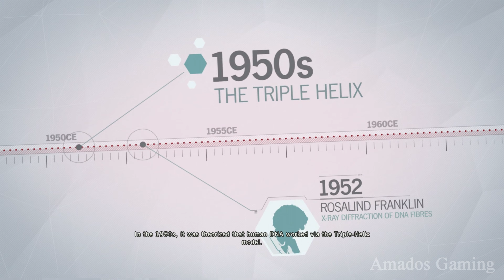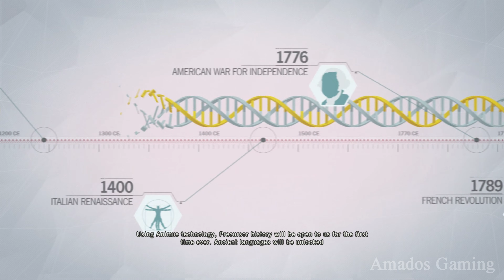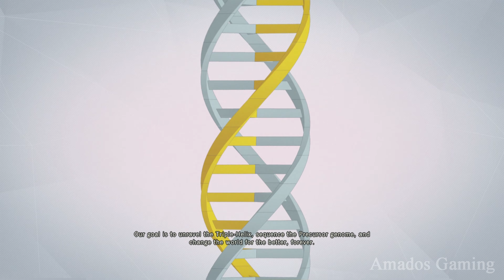ASSASSIN'S CREED UNITY Gameplay Walkthrough Part 3 - Assassin's Creed Unity 4K 60FPS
Assassin's Creed Unity Gameplay Walkthrough Part 3 and until the last part of the game will include the Campaign Story, Boss Battles and The Ending of the game for PC, PS4 and Xbox One. Also, this Assassin's Creed Unity Gameplay Walkthrough will display the Full Game, which includes the Campaign, Side Quests, Assassins, Templars, Weapons, Ships, Enemies and many other things.

Assassin's Creed Unity is an action-adventure video game developed by Ubisoft Montreal and published by Ubisoft. It was released in November 2014 for Microsoft Windows, PlayStation 4 and Xbox One. It is the eighth major installment in the Assassin's Creed series, and the successor to 2013's Assassin's Creed IV: Black Flag. It also has ties to Assassin's Creed Rogue which was released for the previous generation consoles, the PlayStation 3 and Xbox 360 on the same date. The plot is set in a fictional history of real world events and follows the centuries-old struggle between the Assassins, who fight for peace with free will, and the Templars, who desire peace through control. The story is set in Paris during the French Revolution; the single-player story follows Arno Victor Dorian in his efforts to expose the true powers behind the Revolution. The game retains the series' third-person open world exploration as well as introducing a revamped combat, parkour and stealth system. The game also introduces cooperative multiplayer to the Assassin's Creed series, letting up to four players engage in narrative-driven missions and explore the open world map.